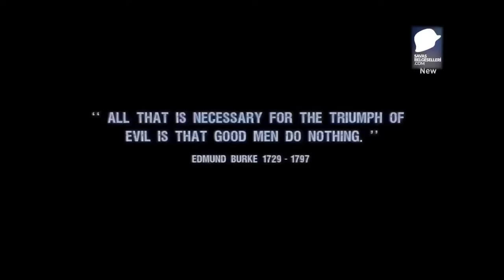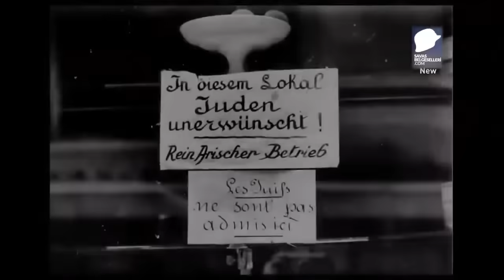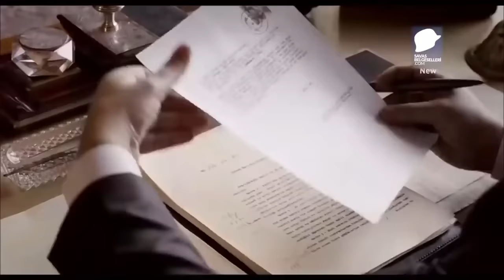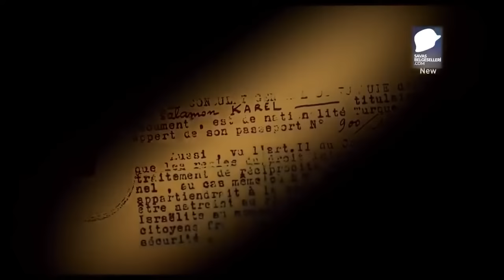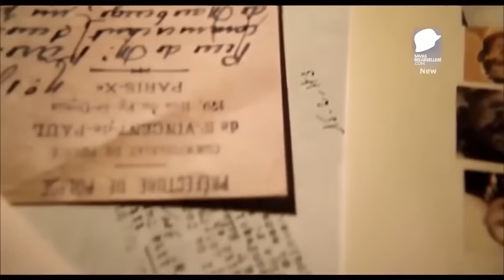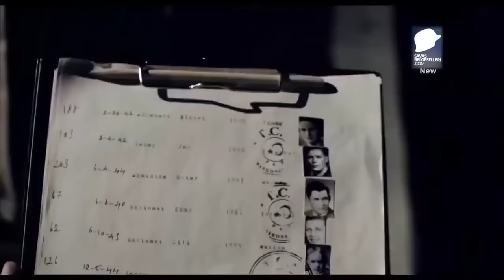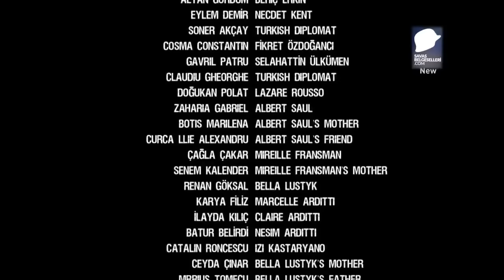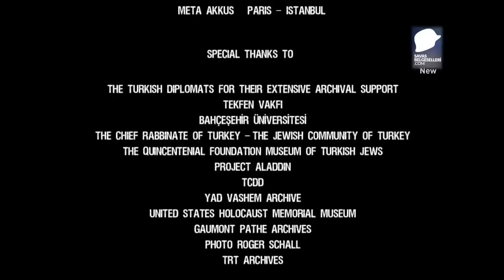Turkish Passport Türk Pasaportu Belgeseli - Belgeselci Amca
Merhaba Arkadaşlar Turkish Passport adlı Belgesel ile karşınızdayız
Burak arlıel'in yönettiği belgesel film; ikinci dünya savaşı sırasında bir çok yahudiye türk pasaportu vererek onları trenle türkiye'ye getirip, hayatlarını kurtaran türk diplomatların hikayesini anlatılan bu belgeseli sizlerle paylaşmaktan mutluluk duyuyoruz.

Video Kaynagı : Viasat History